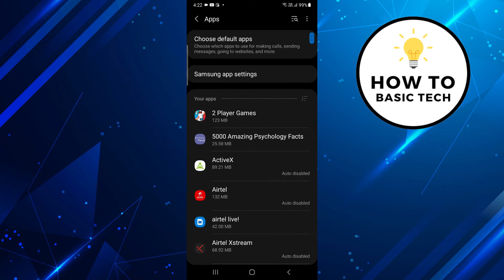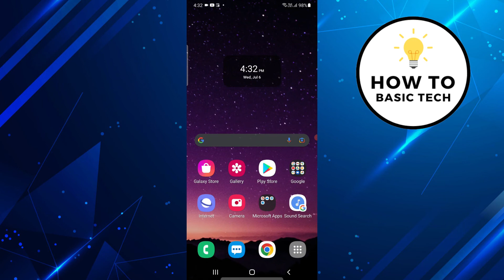How To Fix Network Request Failed Instagram | Network request failed instagram problem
How To Fix Network Request Failed Instagram. If you are facing "Network request failed" error on your Instagram message then just follow the steps shown in the video to solve network Request Failed error in Instagram.

Here you will see how to fix Instagram messages not working problem. Hopefully after performing the steps, network request error failed error will be solved.

►► Recommended Videos -

How to Clear Recently Played List on Spotify

How To Make Spotify Playlist Public 2020

How To Take Long Screenshot In iPhone | Long Scrolling Screenshot In iPhone 11

How To Facetime Without WiFi - Easy Way to Use Facetime without WiFi